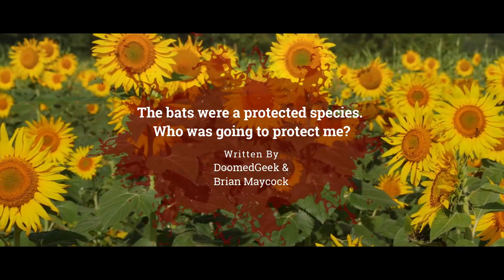After I Bought An Old Farmhouse, I Found Something In The Barn | Creepypasta | Scary Story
Don't let them in.

ARTIST:
►Horror Story Thumbnail Art:
Cgcowboy

License
Original Creator:
Lighthouse Horror